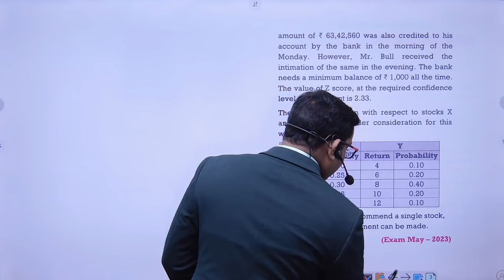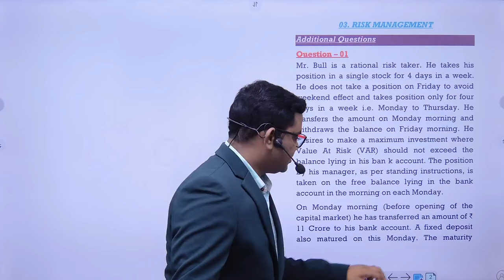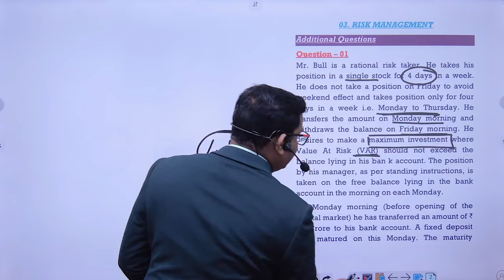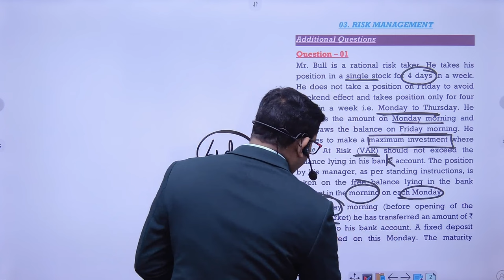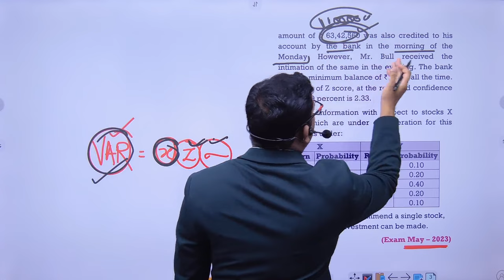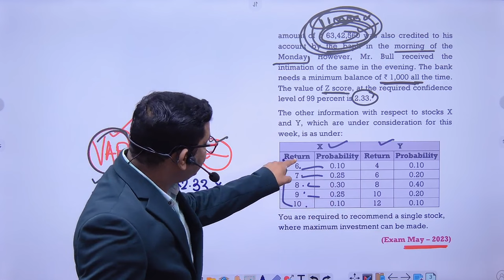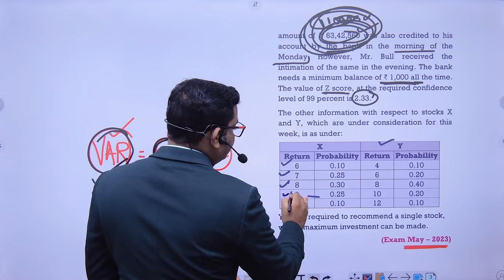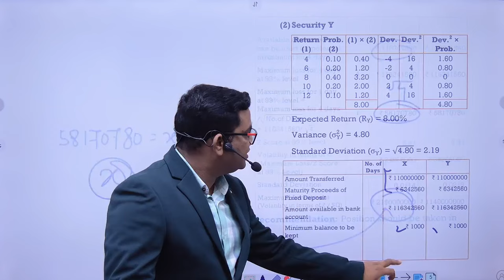Risk Management New Questions For Nov 2024 Attempt CA final AFM